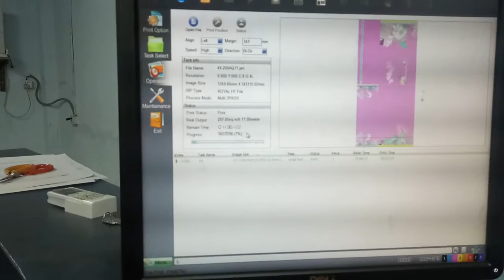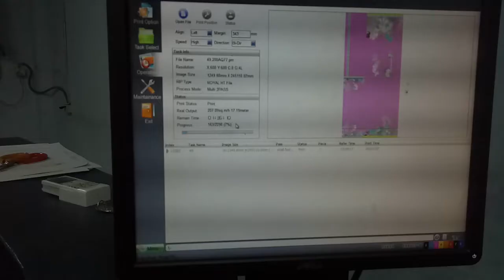Digital Textile Fabric Printing Solution II NKT 08 heads Machine Production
Exclusive Digital Textile Fabrics Printing Machine. High quality digital AOP & Loan three piece printing Machine now in Bangladesh.

We Provide Customized Digital Textile Printing machine and Products Design Services. Our company name is Foshan Sanshui Yingjie Precision Machinery Co. Ltd. (New King Time) NKT.

NKT (New King Time) After Sell Service Engineer (BD)